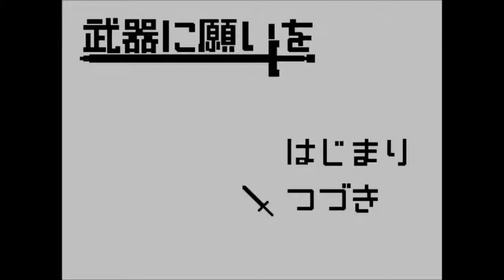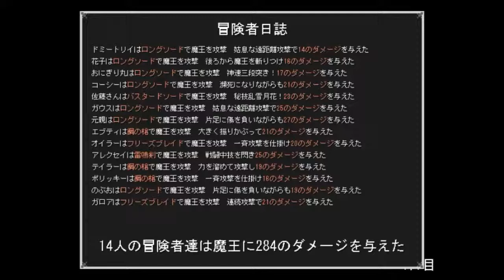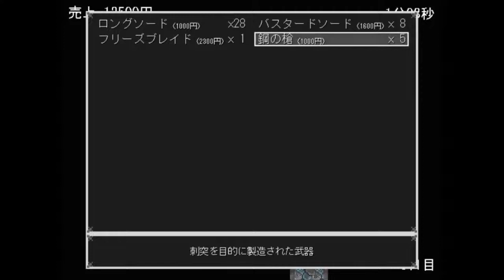鍛冶屋ゴリゴリの日常【武器に願いを】実況 5日目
ども！セツナケイスケです！

売れ行き急上昇！

そして店主はやってはいけないミスをする・・・